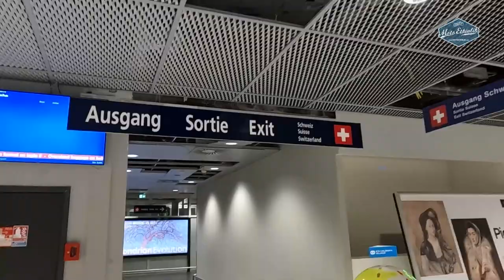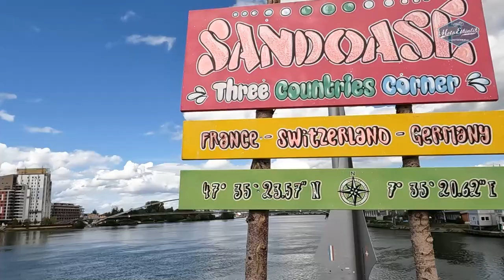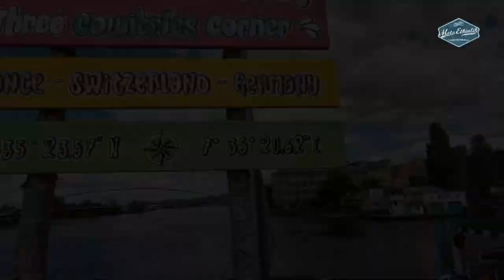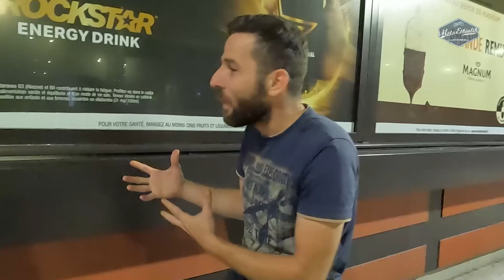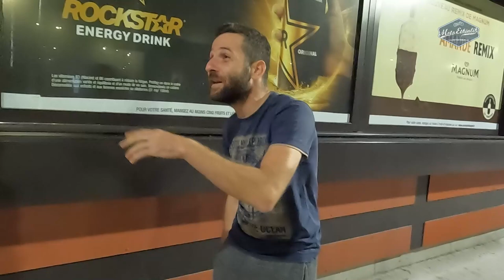Toprak Razgatlıoglu, Can Öncü, Bahattin Sofuoğlu MagnyCours Cuma Günü MotoVlog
İstanbul'dan Magny Cours'a gidebilmek için ateş pahası uçak biletleri nedeniyle İsviçre Basel üzerinden arkadaşımız Nuri Akgün ile yarışa yolculuk ettik. Gecenin bir saatinde bir benzinlikte Kadir'e rastlamak ise şaşırtıcı olduğu kadar eğlenceli hale dönüştü. :))

Yağmurlu Cuma gününde padok sakindi. Akşam ise asıl eğlence çadır alanında Milli Sporcularımızın şovlarıyla sona erdi.

Motosiklet dünyasına dair herşey 'da.